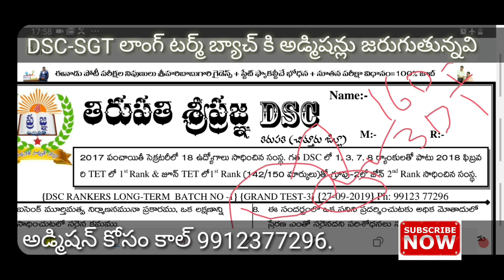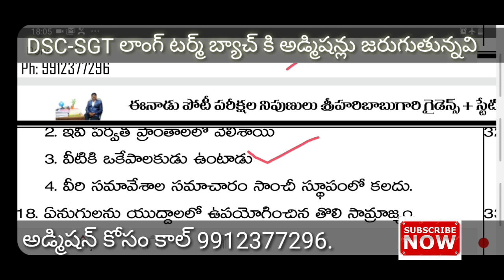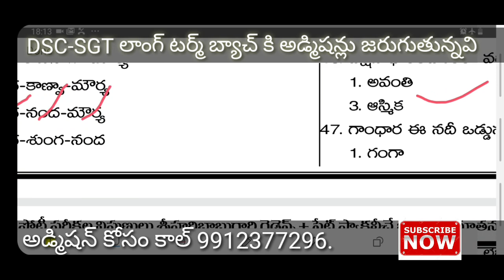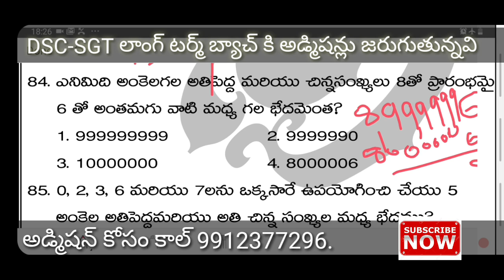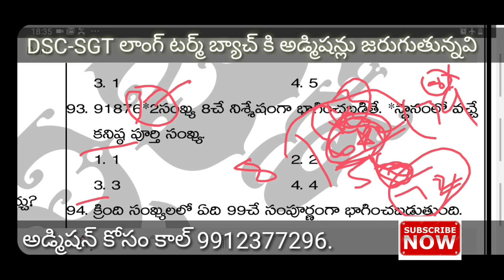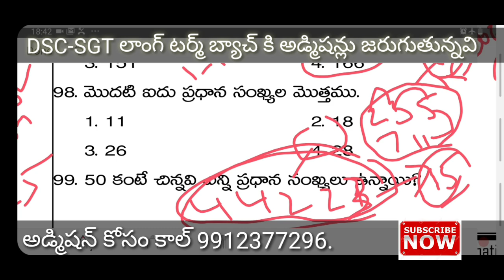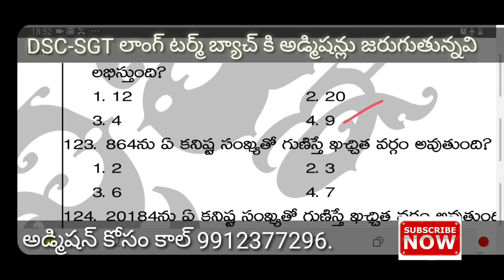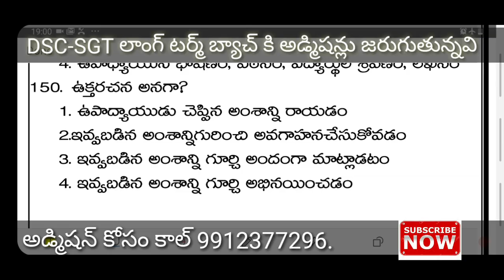DSC-SGT GRAND TEST NO.3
telgram group